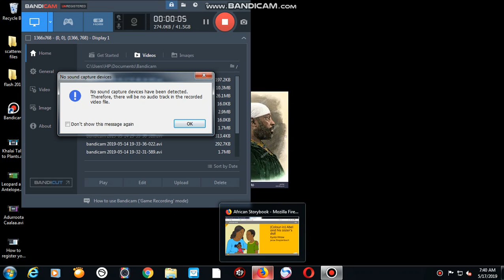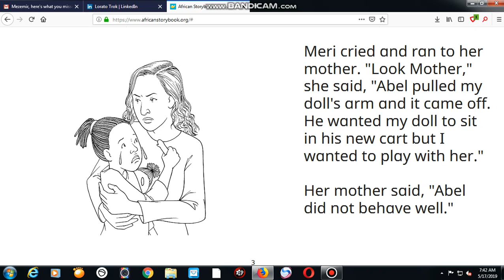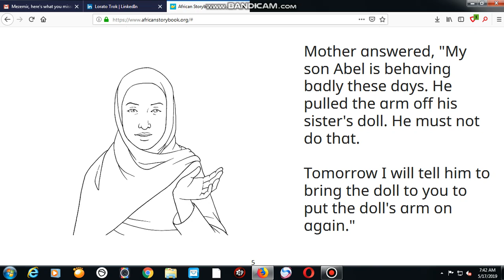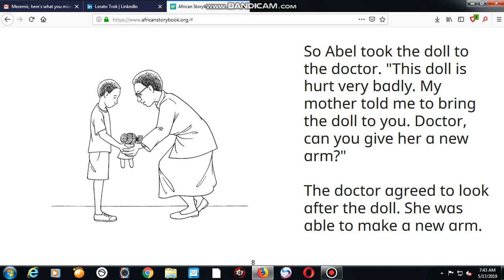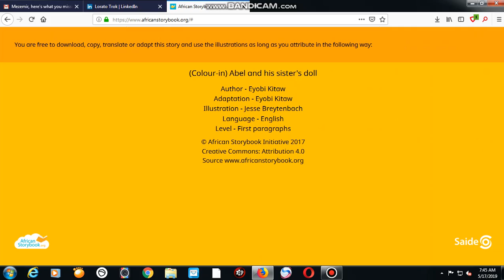Abel and his sister's doll